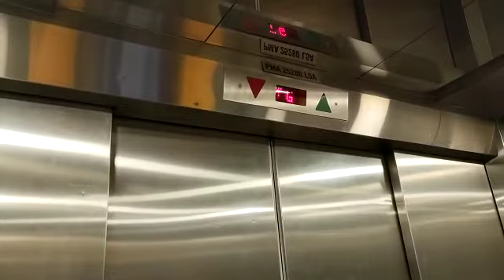A Schindler M-Series Lift at Subang Parade Subang Jaya, Selangor, Malaysia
Video from Aqid Rayn